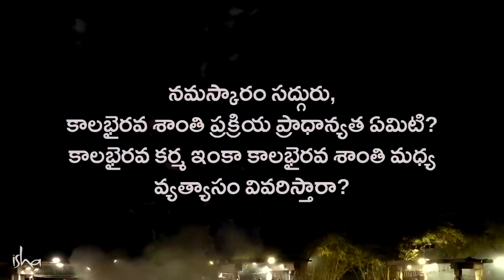చనిపోయిన తరువాత అశరీర జీవులకు ఏమవుతుంది?! What Happens to Disembodied Beings After Death Sadhguru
“ప్రజలు ఆనందంగా బ్రతకాలని మా ఆశ. వారు ఆనందంగా బ్రతకలేకపోతే, కనీసం వారు ప్రశాంతంగా మరణించగలగాలి. అది కూడా కుదరక పోతే, వారి మరణం తరవాత వారి కోసం మనం ఏదైనా చేయెచ్చు” - సద్గురు